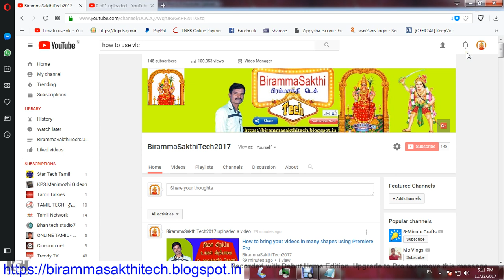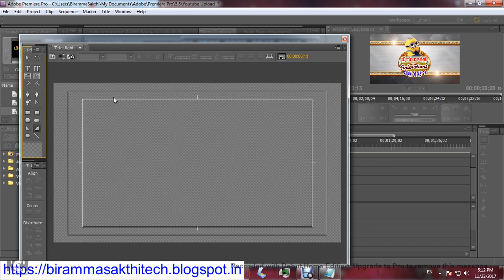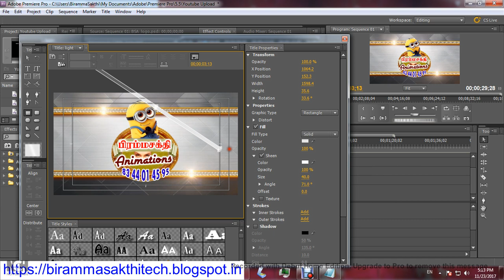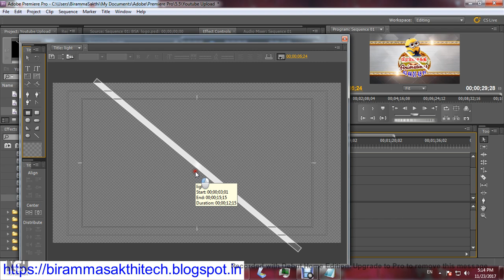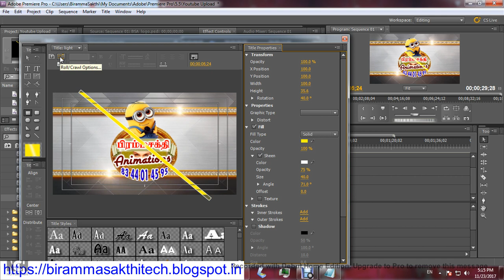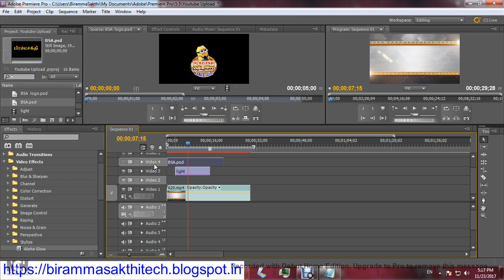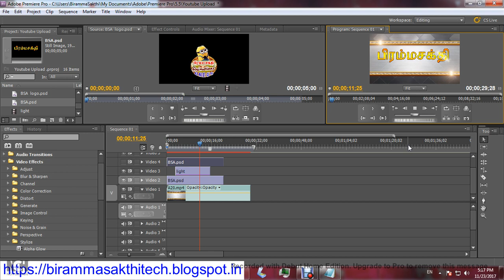How to make light fx with text or logo using Premiere Pro